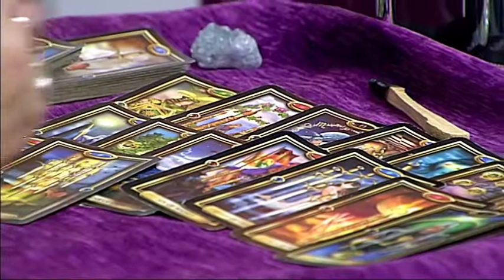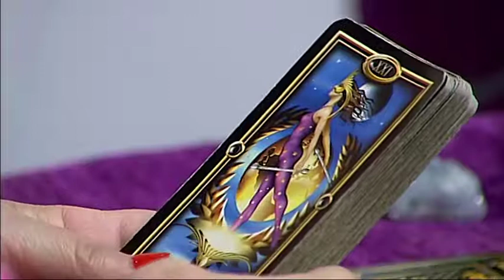V7 Show 05-12-2017 / Programa 689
¡Comenzamos el programa con dos de los colaboradores! Javi y Paco enfrentaron sus conocimientos en el Concurso de Preguntas. ¿Quién ganará?

También hablamos con Fernando Albalat sobre "Albalat Dental" y todos los servicios y posibilidades que pueden ofrecernos. ¡No os lo perdáis!

Y, para finalizar, tuvimos sección de videncia con nuestra amiga Leya San Miguel y recibimos llamadas de los espectadores en una nueva sesión del Consultorio.